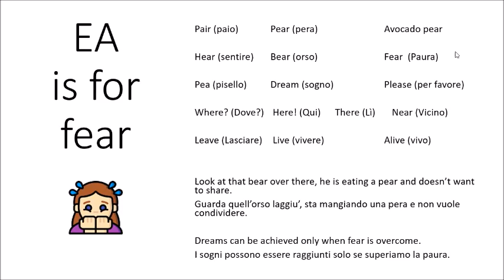EA is for Fear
Corso gratuito di pronuncia inglese dove imparerai finalmente la pronuncia corretta di alcune delle piu' comuni parole inglesi, e imparerai ad esprimerti con piu' sicurezza e naturalezza in ogni situazione. Tanya ti guiderà con un percorso facile e motivazionale, nell'apprendimento e sviluppo della tua conoscenza della lingua inglese.